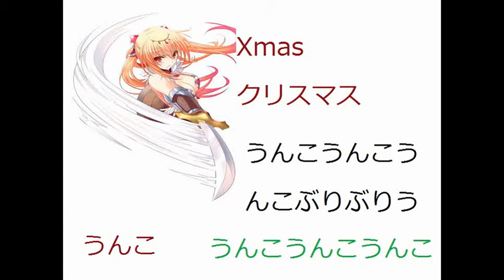うんこぶりぶり 英単語Ｘ